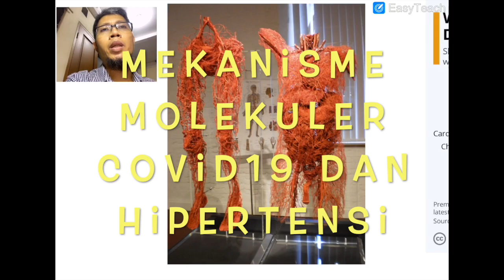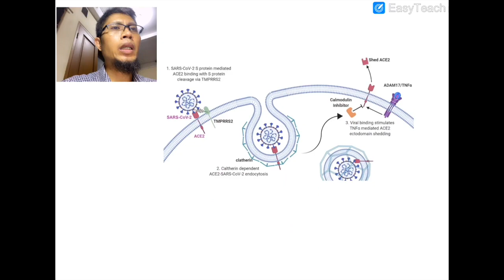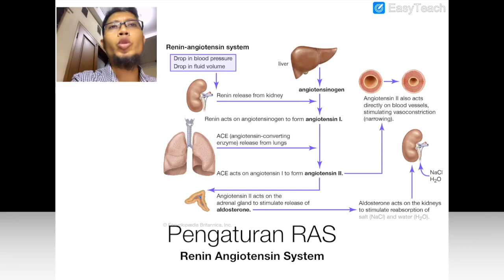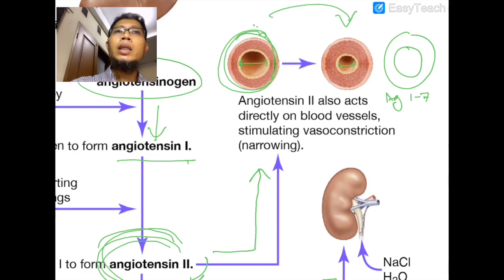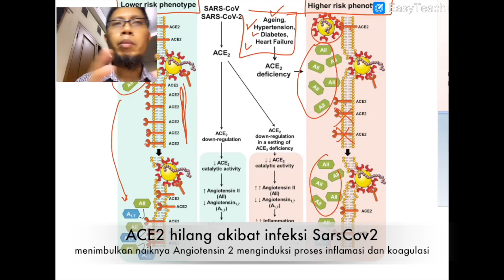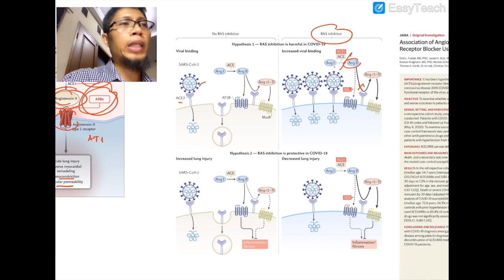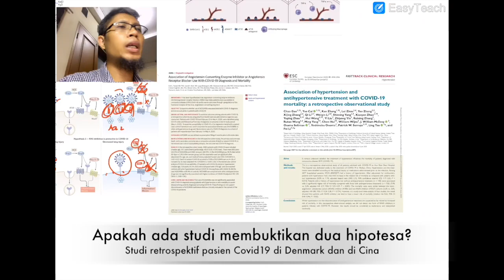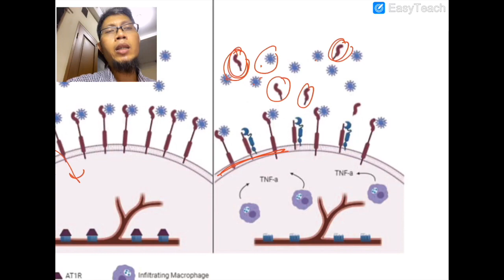Apa yang terjadi Hipertensi vs Covid19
Salah satu dampak Covid19 adalah rusaknya sistem pembuluh darah sebagai organ terbesar tubuh manusia. Pak Ahmad menjelaskan mekanisme terjadinya gejala berat pada pasien dengan penyakit hipertensi (tekanan darah tinggi). Di samping dikenal berdampak pada pernafasan, Covid19 menimbulkan kerusakan berat pada pembuluh darah paru dan ini diperparah pada pasien hipertensi.

Mekanisme kunci dampak kerusakan akibat infeksi SarsCov2, virus corona penyebab Covid19 adalah berkurangnya ekspresi atau jumlah ACE2 di permukaan sel akibat terjadinya invaginasi ACE2 setelah diikat oleh protein Spike dari virus SarsCov2. Dampaknya menghilangnya ACE2 adalah terjadinya penumpukan Angiotensin 2 sebagai substrate dari ACE2. Akibatnya, pembuluh darah mengalami vasokontriksi (diameter menyempit) sehingga tekanan darah meningkat. Lebih jauh lagi, Angiotensin 2 atau Ang 2 juga mempromosikan peradangan (inflamasi) dan proses pembekuan darah (koagulasi) pada pembuluh darah paru. Maka pasien hipertensi bisa mengalami pulmonary embolism (penyumbatan pembuluh darah paru) akibat terjadinya pembekuan darah yang menyumbat .

Masalahnya, pasien hipertensi sebelum terpapar Sarscov2 penyebab Covid19 pun sudah mengalami penurunan jumlah ACE2 di pembuluh darah paru yang memang memicu penunmpukan Ang2. Di orang normal, Ang2 dikonversi menjadi Ang1-7 , yang berfungsi menormalkan kembali tekanan darah dengan mempromosikan vasodilasi, mencegah pembekuan darah dan menahan radang atau anti inflamasi.

Di awal pandemi, sempat terjadinya kekuatiran bahwa konsumsi obat anti hipertensi akan menimbulkan kompensasi naiknya ekspresi ACE2 yang bisa membuat pasien semakin rentan terinfeksi Sarscov2. Namun beberapa data mulai terbit bahwa kekuatiran tersebut tidak terbukti.

American Heart Association AHA menyarankan pasien hipertensi yang sedang. mengkonsumsi obat antihipertensi ACEi/ARB untuk tetap mengkonsumsinya.

Contoh obat hipertensi golongan ACEi (Angiotensin Converting Enzyme inhibitors) termasuk
Captopril
Benazepril
Enalapril
Fosinopril
Lisinopril
Moexipril
Ramipril
Perindropil

Contoh obat hipertensi golongan ARB Angiotensin Receptor blocker adalah
Candesartan
Eprosartan
Irbesartan
Losartan
Telmisartan
Valsartan